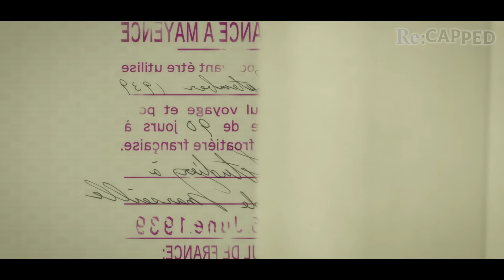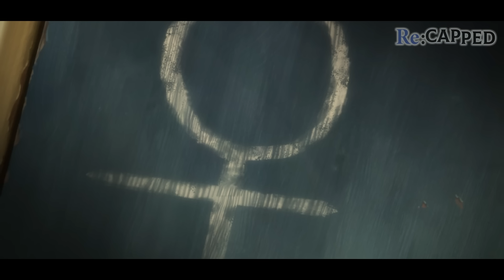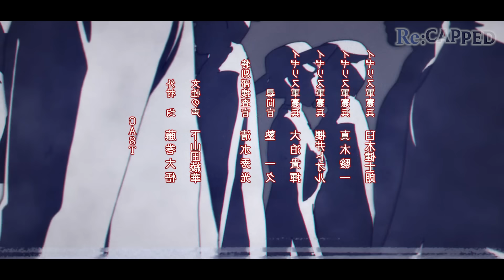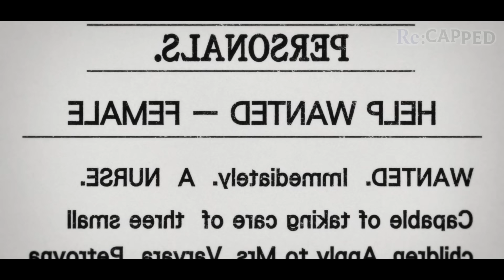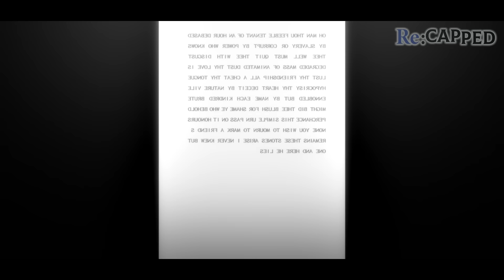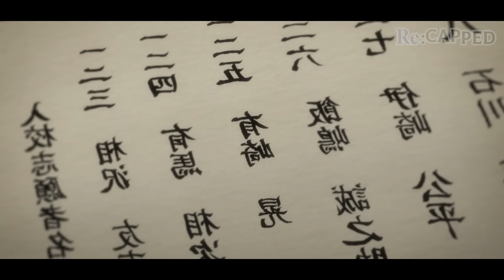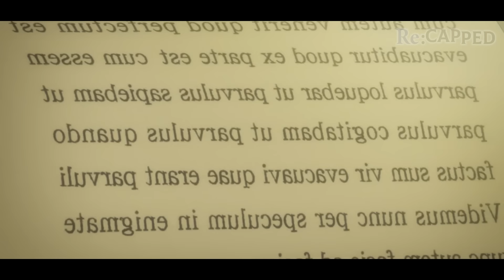When Genius WW2 Japanese Spies Outsmart The Allies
Members Of Japan's secretive D-Agency must try and uncover secrets vital to their nation's survival.

Anime Name is pinned in the comments below 😁

Inspired by other anime coinsures like AniPlot, AniCapped, and AniKing

When it comes to anime series coverage, there some other great channels that may cover some not covered here like Recap-Kun, AniClimax or AniSlayer